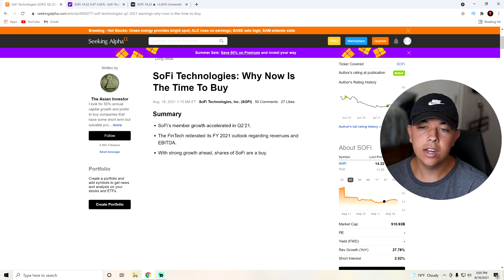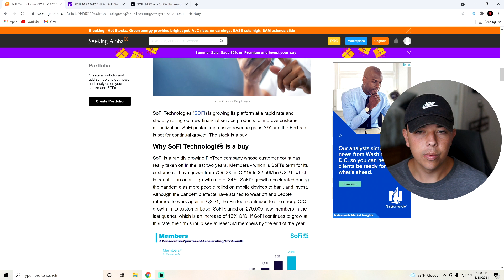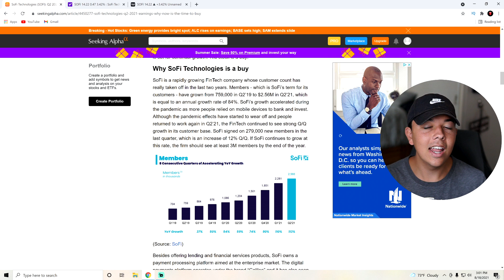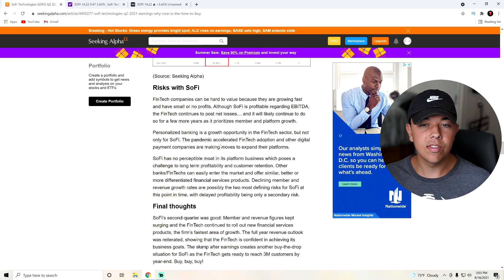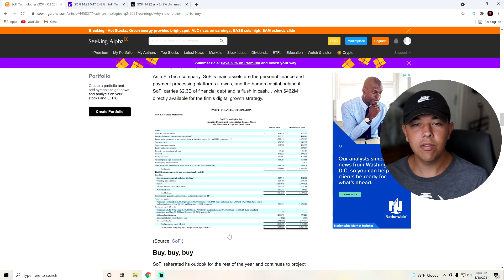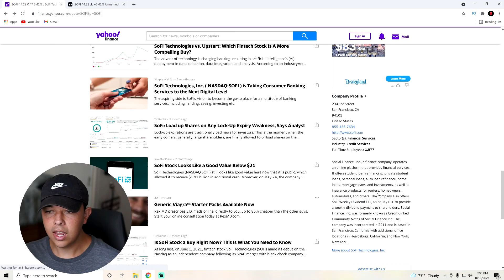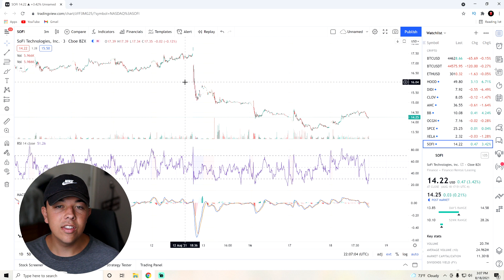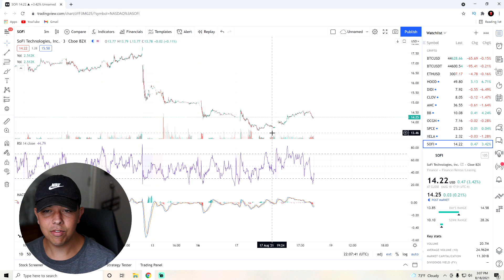SoFi Stock Is WallStreetBets Next Target!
In this video, we go over SoFi Stock and how it has reached it's bottom and how it can bounce back soon.